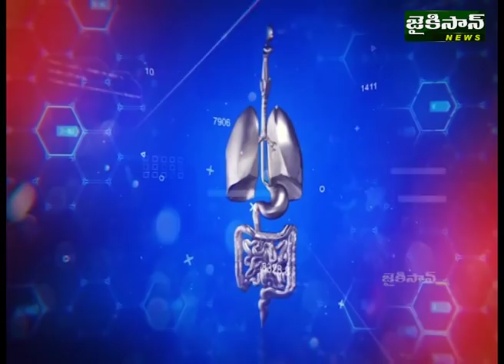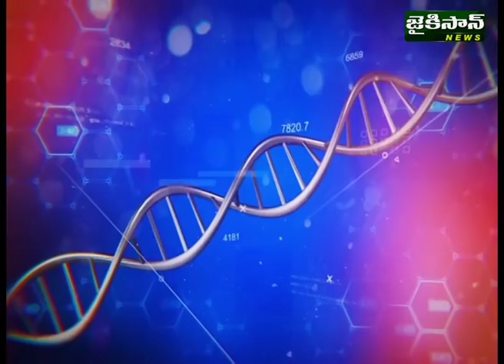స్థూలకాయం సమస్యలకు చక్కటి పరిస్కారాలు | Obesity Problems And Solutions | JaiKisan News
స్థూలకాయం సమస్యలకు చక్కటి పరిస్కారాలు